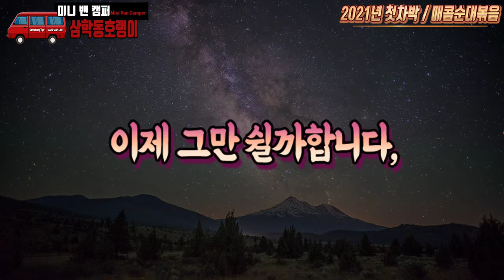다마스차박 다마스캠핑카 [경차캠핑카 / 캠핑한끼는 매콤한 순대볶음]